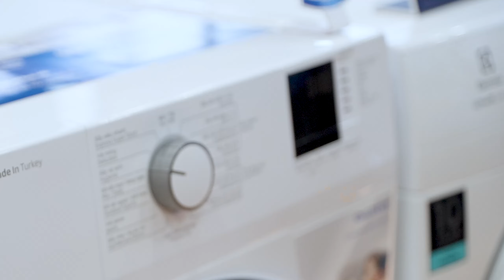Cập nhật giá MÁY SẤY QUẨN ÁO dưới 10 triệu nổi bật trong tháng 6/2023 tại Điện máy XANH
Máy sấy đang dần trở nên gần gũi hơn với nhiều gia đình, nhờ vào việc giảm được thời gian cho việc phơi quần áo. Vậy nên trong video ngày hôm nay, hãy cùng Điện máy XANH, xem thử tại trong tháng 6 này hiện đang có những mẫu máy sấy nào tốt mà giá "hạt dẻ" chỉ dưới 10 triệu thôi nhé.

💛 Các sản phẩm Điện máy XANH đề cập 💙
- Máy sấy thông hơi Galanz 7 Kg DV-70T5C(S)

0:00 Máy sấy giá "hạt dẻ"
0:32 10 triệu mua được máy sấy gì?
0:47 Máy sấy Galanz
1:47 Máy sấy Aqua
2:52 Máy sấy Beko
3:58 Nhanh chân đến Điện máy XANH nào